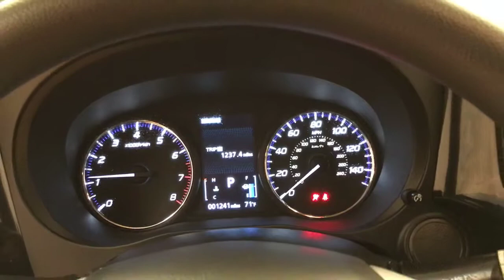2019 | Mitsubishi Outlander SE | MEDIA SCREEN REAR CAMERA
Car Vision is excited to offer this 2019 Mitsubishi Outlander.
When you purchase a vehicle with the CARFAX Buyback Guarantee, you're getting what you paid for. Enjoy a higher level of satisfaction with a CARFAX one-owner vehicle.

Perfect for the on-the-go family, this Mitsubishi Outlander SE MEDIA SCREEN REAR CAMERA is an SUV everyone will love. With exceptional mileage, options and power, you'll insist on driving it on all your outings. This vehicle comes with 4WD for better traction on unstable surfaces, like snow and dirt to give you the edge over anything you might encounter on the road.

Clean interior? How about flawless. This Mitsubishi Outlander looks like has never been used.